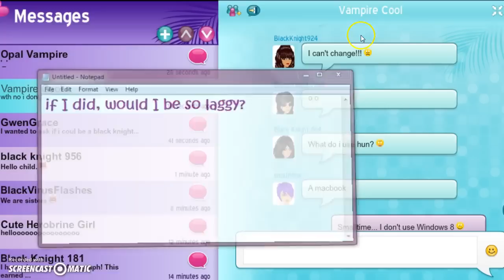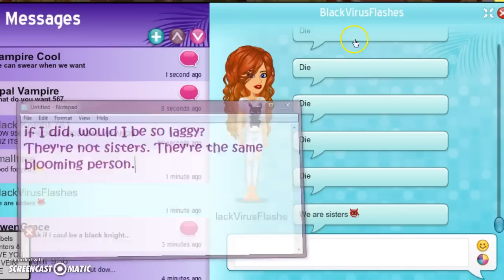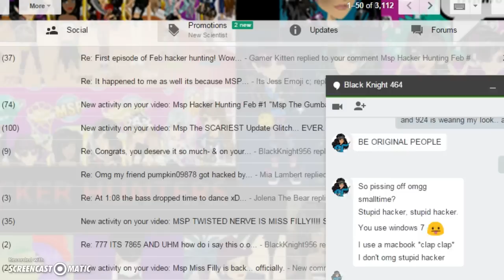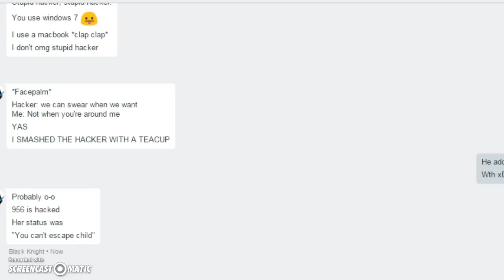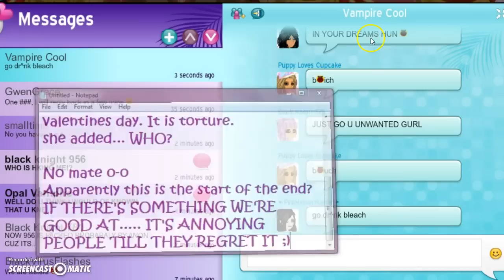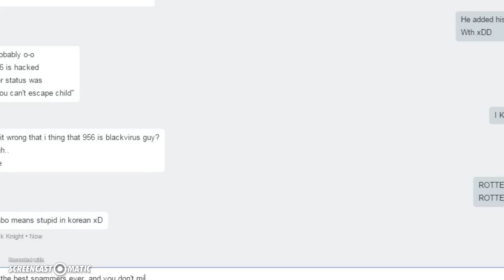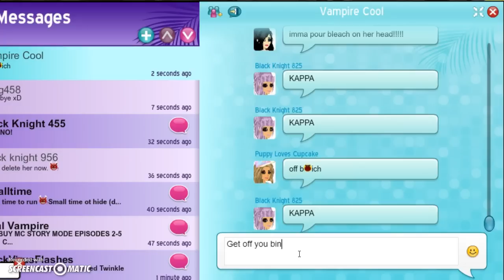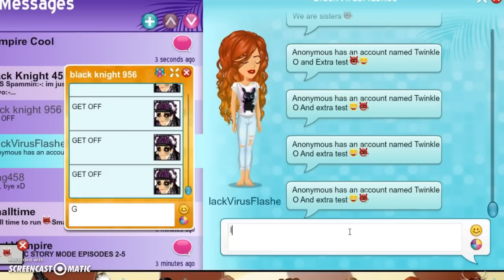Msp BlackVirusFlashes and Smalltime!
Madness.
READ 🌠
Beware 2016: Stay safe, aware, change your pass frequently, and contact a hacker hunter if you have issues! Beware 2016 MSP Trailer (NEED to see)